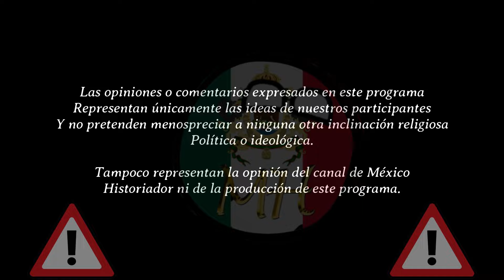EL trono de Rusia- Más Allá De La Historia T2 Cap 3 - México Historiador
En esta tercera entrega de nuestro Podcast, hablaremos con nuestros amigos monarquistas sobre el trono de Rusia y sobre quién es la persona que puede reclamar los derechos dinásticos de la familia imperial de Rusia, Los Romanov.

Encuéntranos en Facebook como: México Historiador o @MexHist2021
Encuéntranos en Twitter como: México Historiador o @MexHist2021
Encuéntranos en Instagram como: México Historiador o @mexhist_2021.